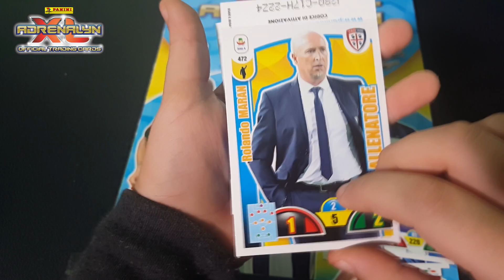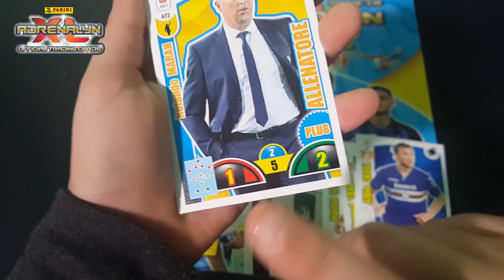⚽ Troverò RONALDO TOP PLAYER. Adrenalyn 2018-19. #21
Per chi mi volesse votare al gioco App Calciatori Adrenalyn il mio codice influencer è 9KC8-NA0A. Grazie

Ragazzi ogni giorno alle 14 uscirà un nuovo video con l'apertura di una bustina Adrenalyn perchè devo riuscire a trovare Cristiano Ronaldo Top Player.